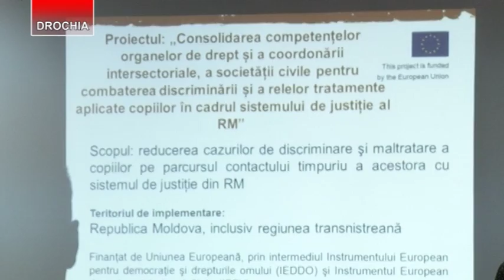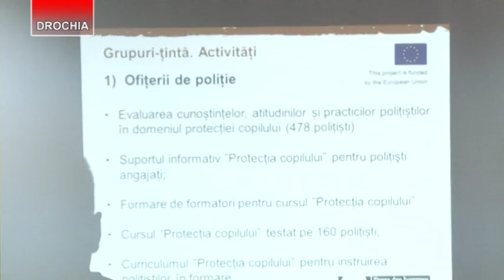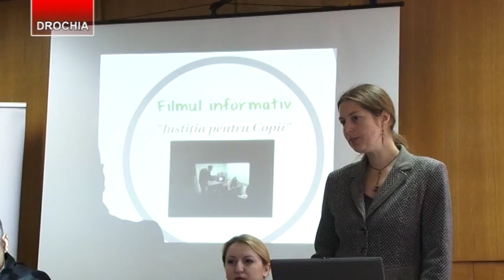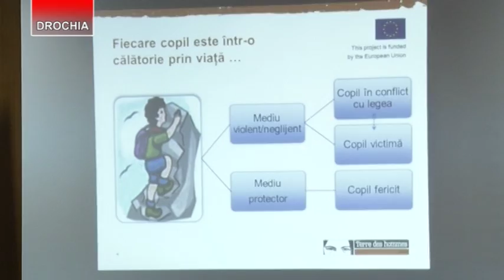Servicii în favoarea copilului - Drochia 13.10.2015